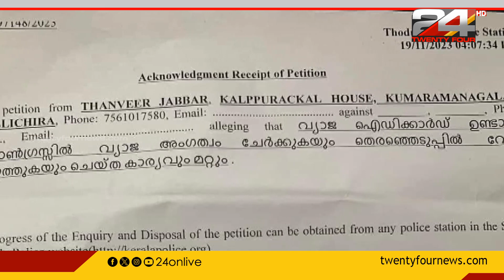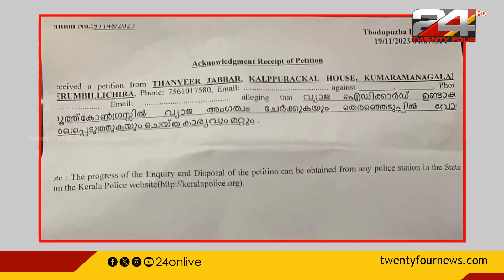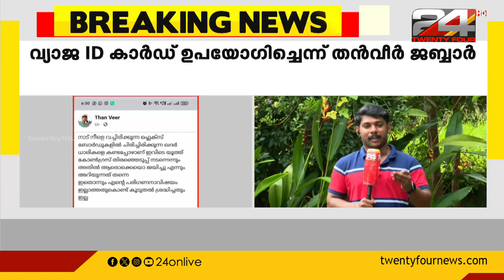യൂത്ത് കോൺ​ഗ്രസ് തെരഞ്ഞെടുപ്പിൽ ഇടത് സംഘടന പ്രവർത്തകർ വോട്ട് രേഖപ്പെടുത്തിയതിൽ ആരോപണം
ഇടുക്കിയിൽ യൂത്ത് കോൺ​ഗ്രസ് തെരഞ്ഞെടുപ്പിൽ ഇടത് സംഘടന പ്രവർത്തകർ വോട്ട് രേഖപ്പെടുത്തിയതിൽ ആരോപണം തുടർന്ന് ഇരുവിഭാഗവും

In Idukki, both sides have accused the Left activists of casting their votes in the Youth Congress elections